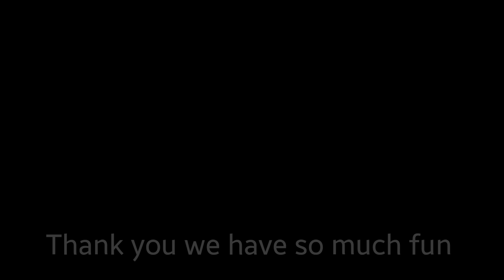Isak Bike and Hike at Indian truck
lady hike